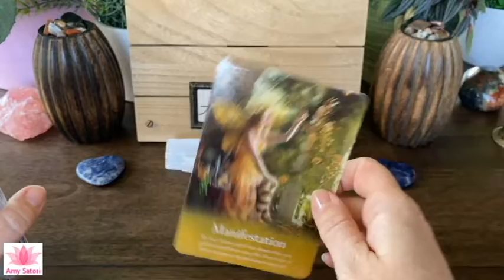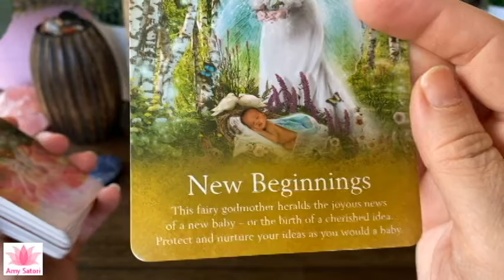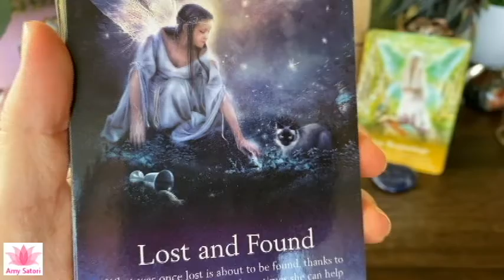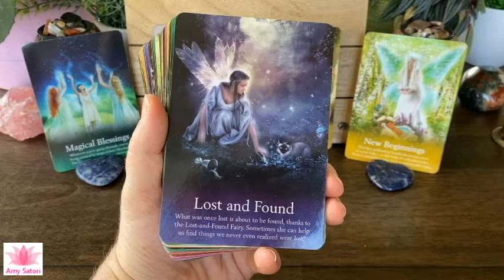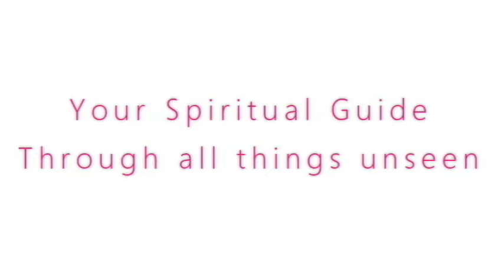😇 Dream with Supportive Friends | Daily Guidance